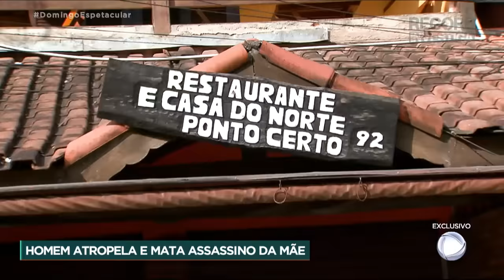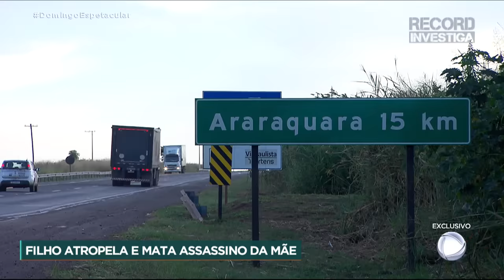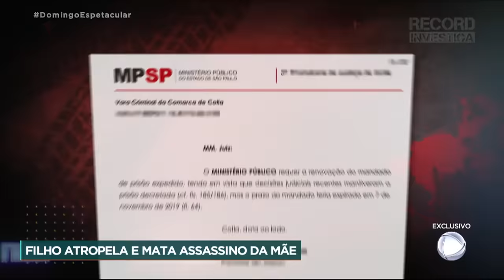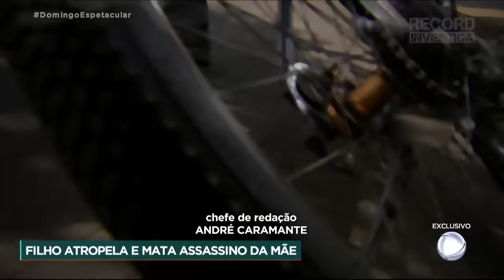Homem é acusado de atropelar e matar o assassino da mãe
Um homem é acusado de atropelar e matar uma pessoa e diz que foi acidental, mas a polícia acredita que o crime foi cometido por vingança. Agora, ele está foragido e não pretende se entregar. O tio e o cunhado que presenciaram a situação estão presos como cúmplices e alegam que tudo não passou de um acidente. O homem que morreu havia assassinado a mãe do rapaz que dirigia o carro. O Domingo Espetacular investiga o caso. Acompanhe.